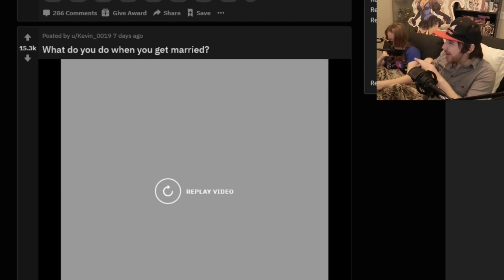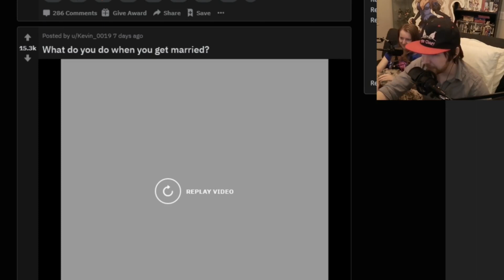What will you do when you get married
Chill short meme streme (21/09/2020): 01:22:14